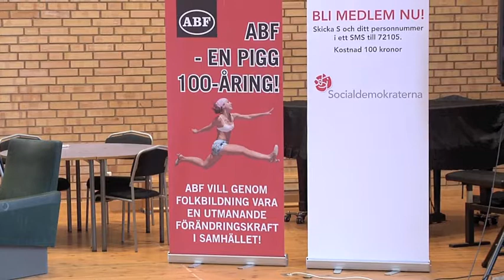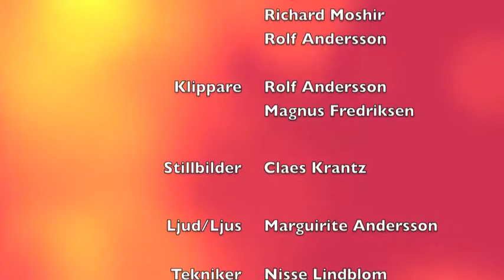Norra Älvsborg 2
Norra älvsborgs distrikskongress del 2